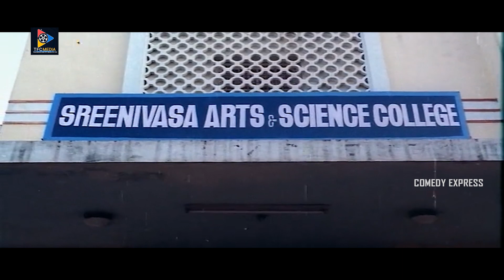Suman & Rajani Funny Introduction Scene | Comedy Express